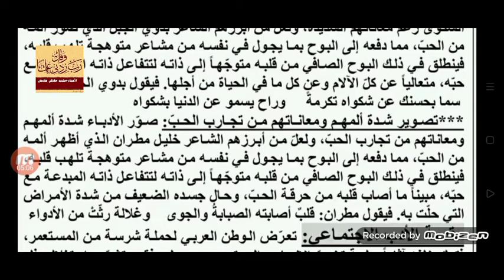كتابة الموضوع الأدبي في الأدب الوجداني للبكلوريا العلمي والأدبي يتضمن مقدمة وشرح للافكار والشواهد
كتابة الموضوع الأدبي في الأدب الوجداني للبكلوريا العلمي والأدبي يتضمن مقدمة وشرح للافكار والشواهد الشعرية والخاتمة الموحدة لجميع الموضوعات الأدبية يمكنكم متابعة الموضوع على مدونتي دليل_الطالب_في_اللغة_العربية من خلال الرابط